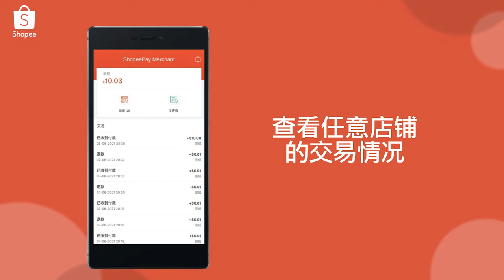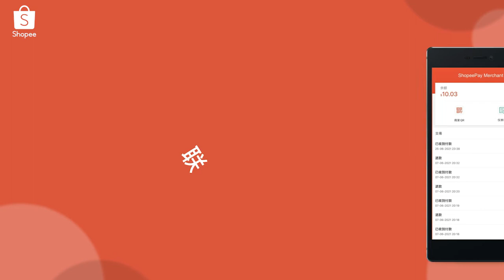ShopeePay Merchant Guide - Chinese Version